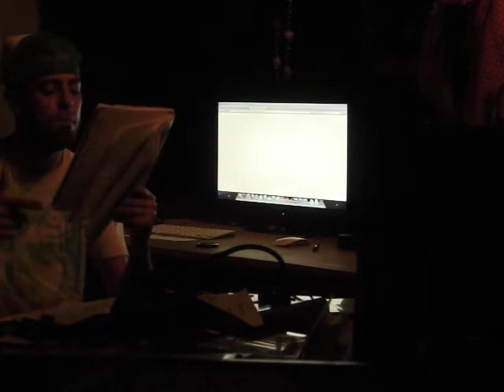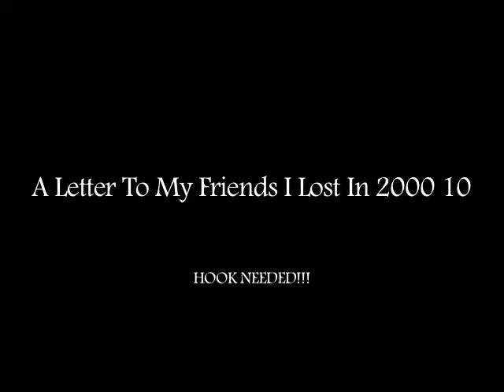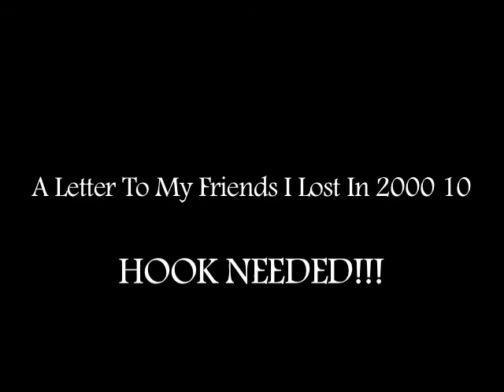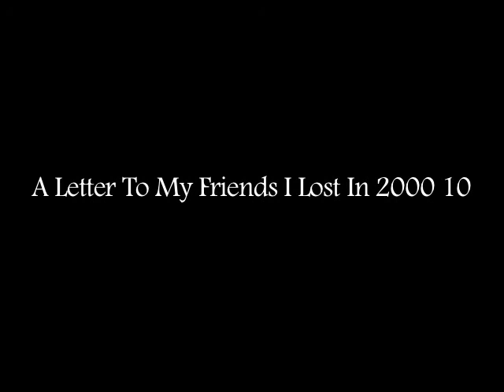I Need A Hook CONTEST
I need a hook 4 this song.